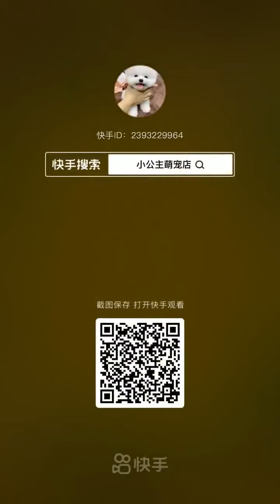천재견 시장나들이